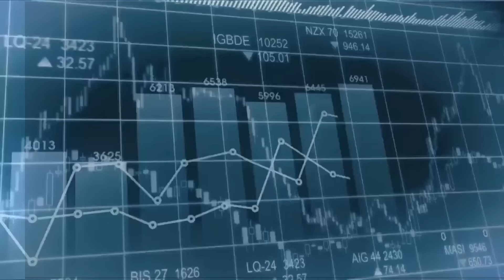CC Raga Finance：一名經人 20240613 - 第二節：北水南下\港股幾多隻腳又有幾多個頭?\歐盟左膠反思期\日央行議息